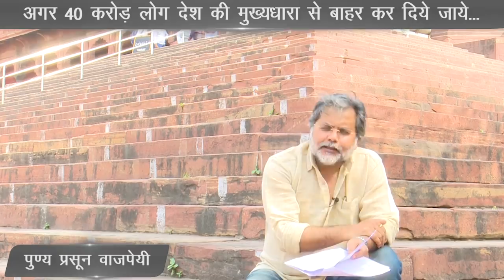Punya Prasun Bajpai : अगर 40 करोड़ लोग देश की मुख्यधारा से बाहर कर दिये जाये...